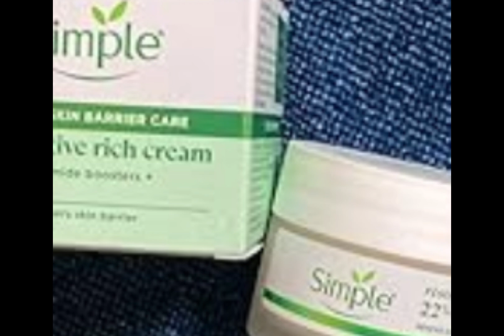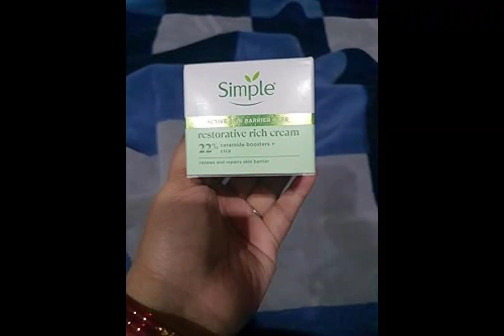Simple restorative rich cream review Bangla.100% honest review.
Simple restorative rich cream review Bangla.
Simple cream review Bangla.
Simple moisturizer cream review Bangla.
Simple face wash Review Bangla.
Simple skin whitening cream review Bangla.
All skin types moisturizer cream review Bangla.
Sensitive skin moisturizer cream review Bangla.
Oily skin moisturizer cream review Bangla.

Thank you ever so much for watching this video.please don't forget to thumbs up.